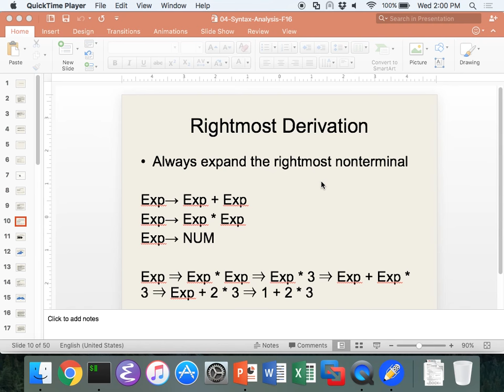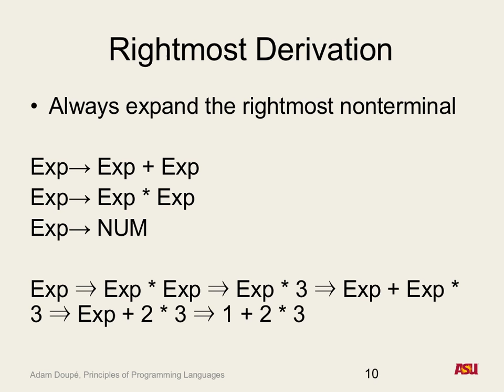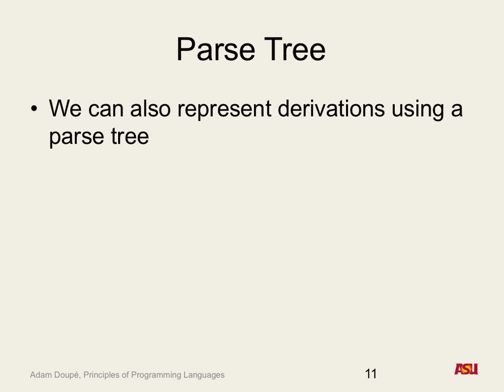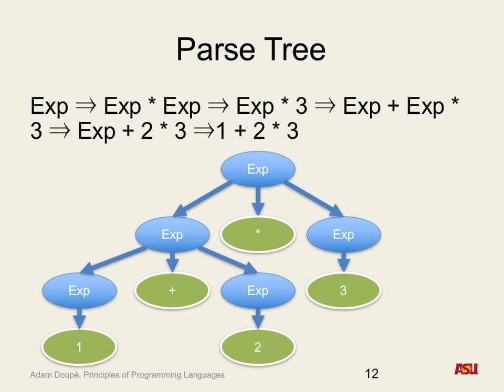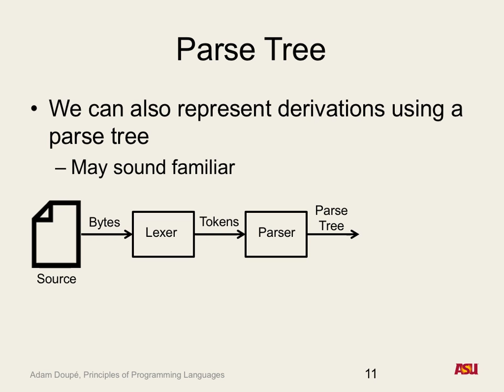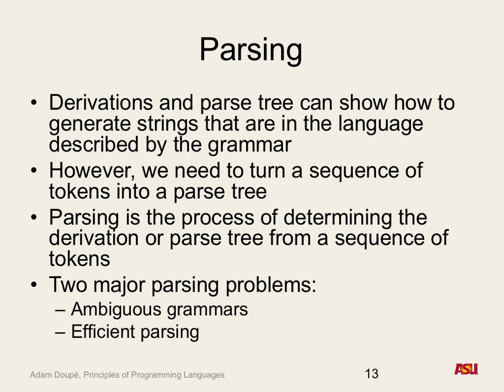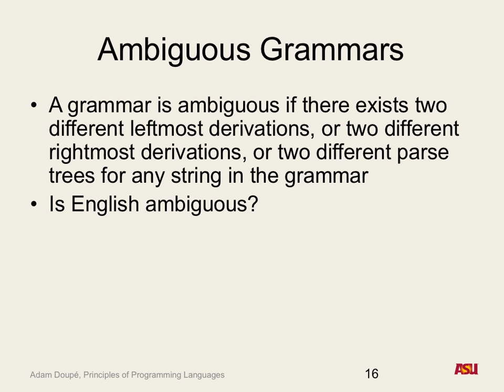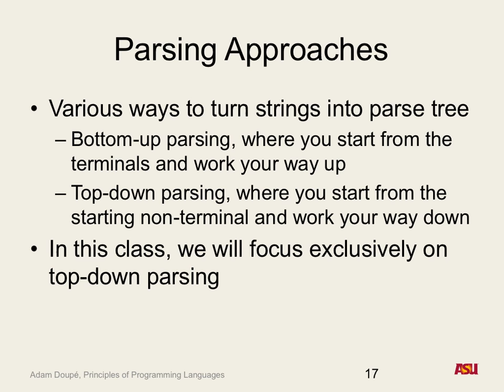CSE 340 F16: 9-7-16 "Syntax Analysis Pt. 2"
Recorded lecture for CSE 340 F16 on 9/7/16. We discussed context-free grammars, leftmost derivations, rightmost derivations, parse trees, ambiguous grammars, and the goal of parsing.